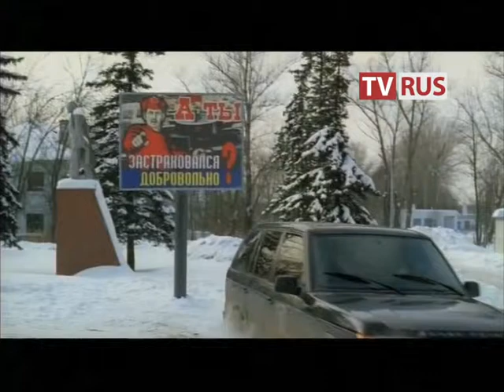Анонс Х/ф "Продается дача" Телеканал TVRus